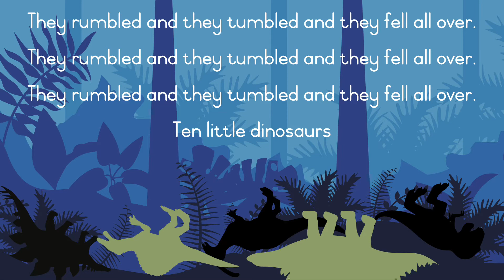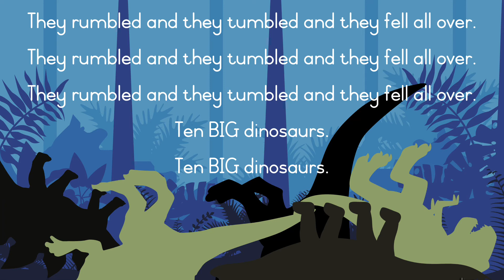The Dinosaurs 🦕 song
Counting song